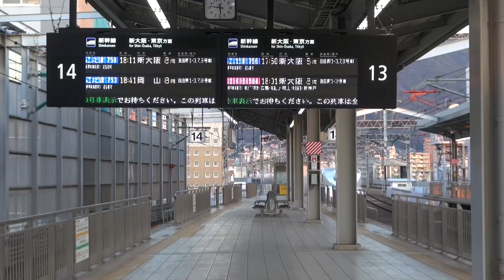夕刻の小倉駅 JR西日本 山陽新幹線 500系 2015 02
夕方の小倉駅にて500系
以前、朝の入線映像をUPしています、
未UPの当映像は夕刻ですので光線状況が異なります。

00:00　発車標　のぞみ56号 東京行き 発車 最下段のテロップの流れ変化が面白い
01:26　13番線　予告アナウンス
02:07　こだま756号　新大阪行き　入線～発車

The Sanyo Shinkansen.
500 series.
At Kokura Station.

撮影 電車
　JR西日本所属　500系
場所
　福岡県　北九州市
日時
　February 20, 2015.
機材
　SONY HDR-CX560V